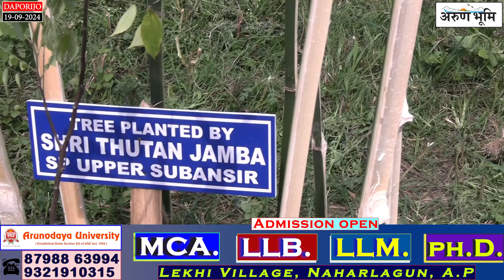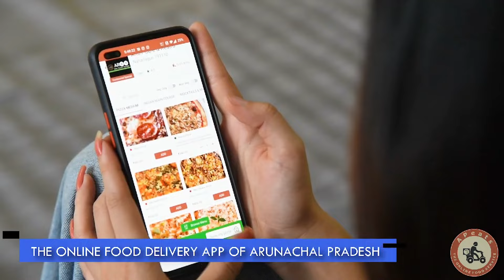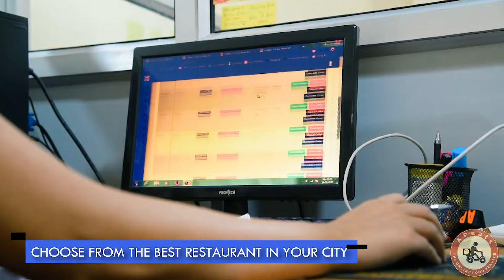Ek Ped Maa Ke Naam, under Seva Pakhwada program at Government higher secondary school, Daporijo.